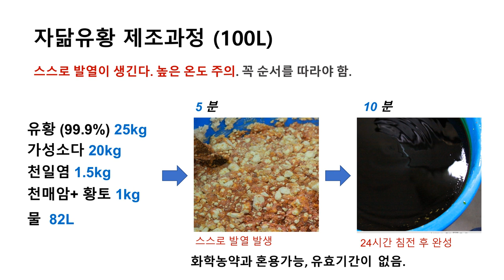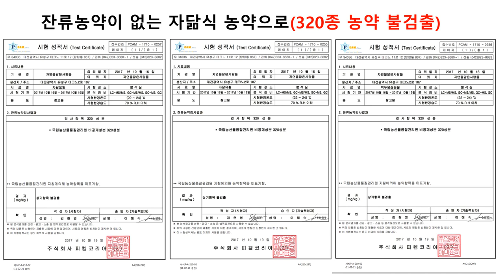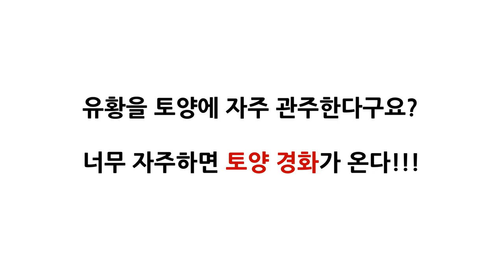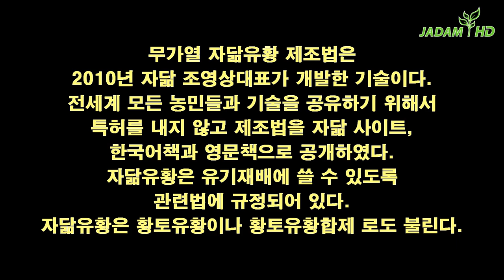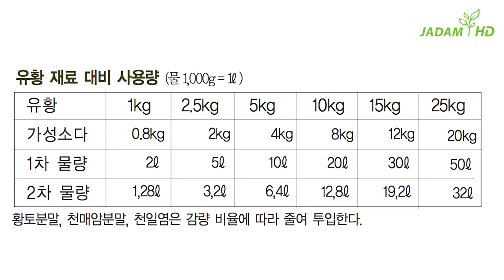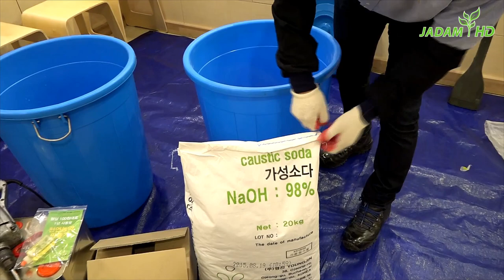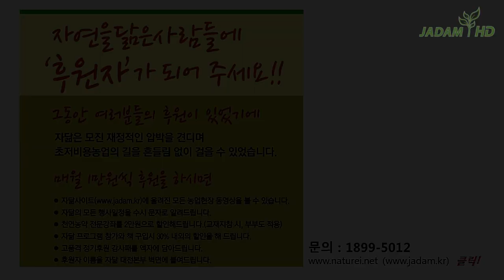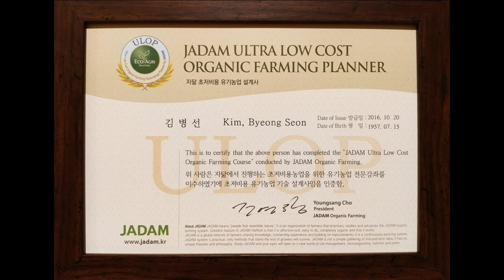강력한 살균효과, 작물에 발생되는 모든 균을 제어한다. 자닮 유황 무가열 자가제조. [Multi-language subtitles]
유기재배 다수확 핵심기술을 담은 '2019' 최신 천연농약 전문강좌가 대전에서 열리고 있습니다.